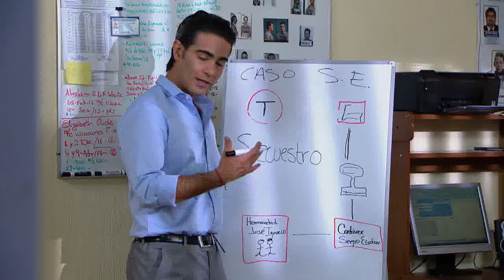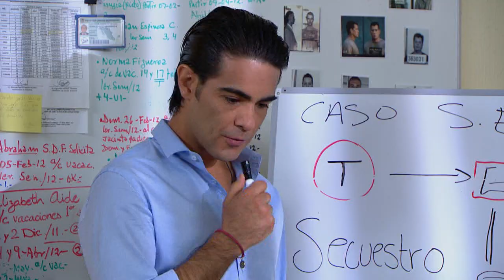Rosa Diamante | Capítulo 113 | Telemundo Novelas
Video oficial de la novela de Telemundo Rosa Diamante. Capítulo 113 completo: José Ignacio Altamirano (Mauricio Ochmann) y Rosaura Sotomayor (Lupita Ferrer)

Rosa Diamante:
Rosa Diamante relata la historia de Rosa, una hermosa joven que por trampas del destino crece en un prestigioso internado. Su vida toma un giro inesperado tras un trágico acontecimiento que la lleva a conocer a José Ignacio Altamirano, un hombre atractivo, inteligente y conquistador.